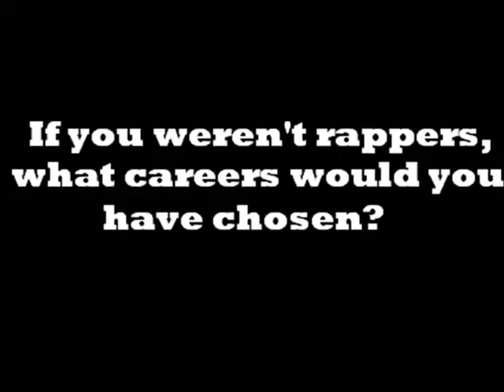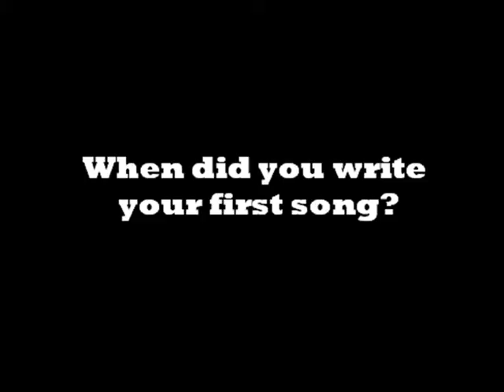2Sik Ben Martin Media